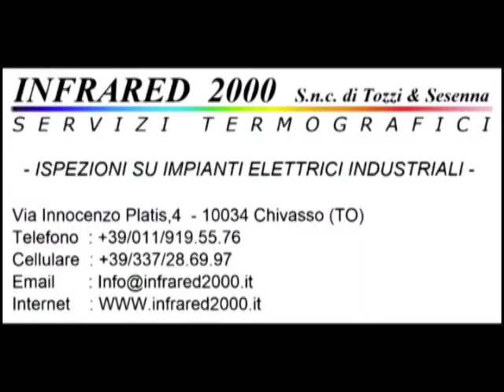Calcio Rivediamoli : Quincitava - Montalto Ivrea 0-0 Campionato 2010/2011